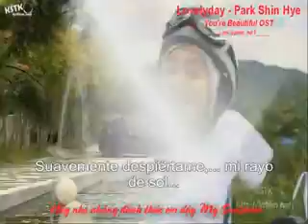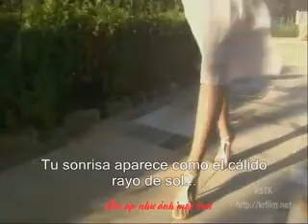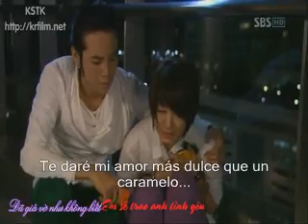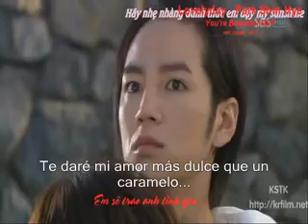you are beautiful OST: lovelyday - park shin hye (sub esp)